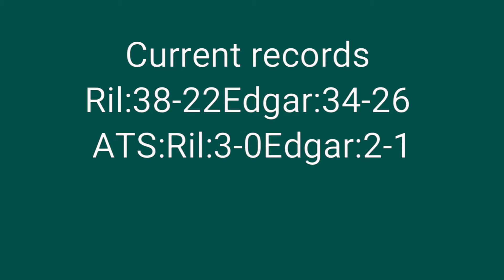NBA PICKS FOR SATURDAY JANUARY 20TH 2018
Our ATS pick hit again as RIL goes 3-0 and Edgar moves to 2-1